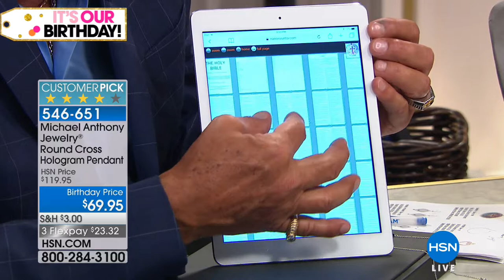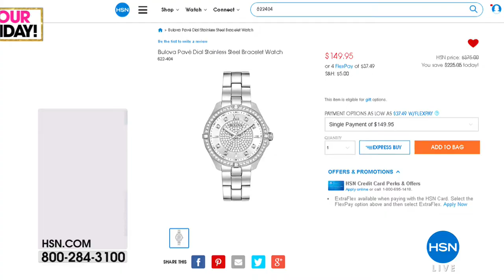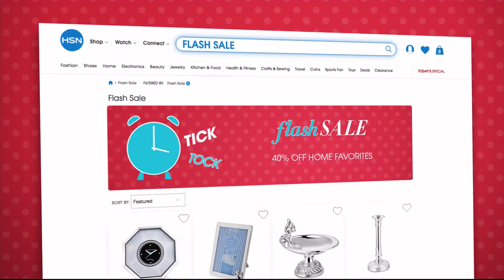HSN | Michael Anthony Jewelry Celebration 07.19.2018 - 03 PM